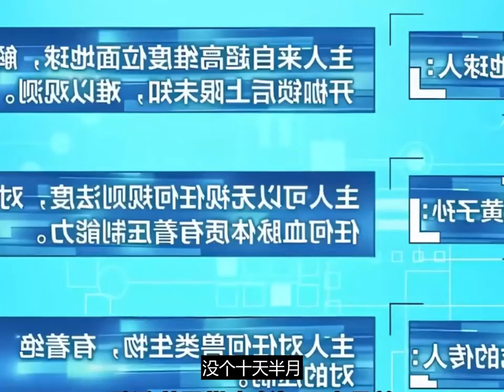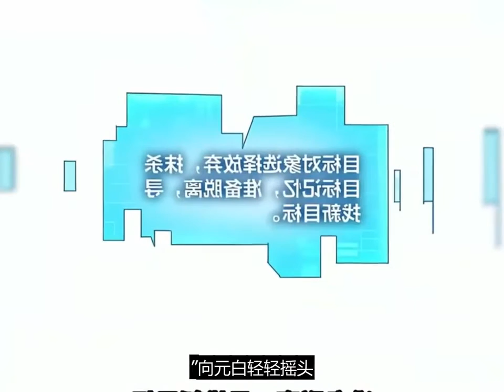《女帝软饭丈夫无敌 软饭/王者》19~21集！完了啊！女帝 软饭丈夫/无敌。